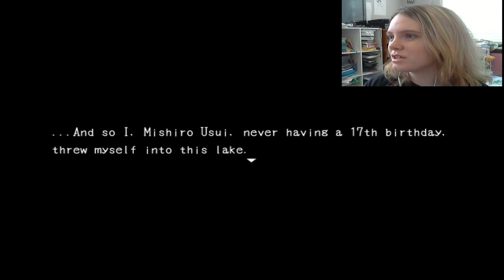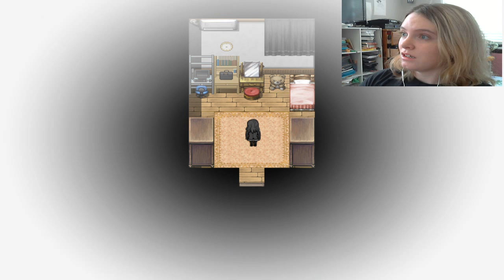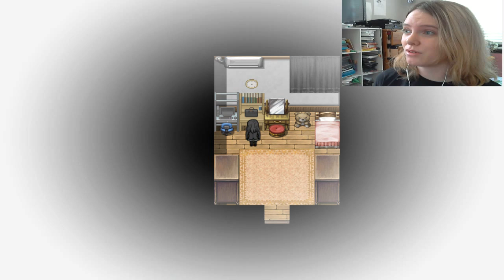Blank Dream - Spooks Galore!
I just wanna let you know that if stories about suicide and other dramatic and disturbing events make you uncomfortable or might trigger you in any way, you should avoid this game.

If not, sit back and enjoy! This game's a doozy.

By the by, I know I keep saying "Blank Dreams". For some reason, even though I knew the title, I kept wanting to pluralize it.